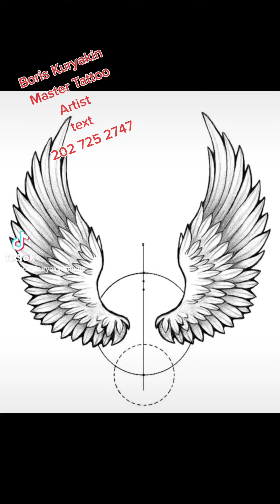Tattoo ideas, aug 2022.